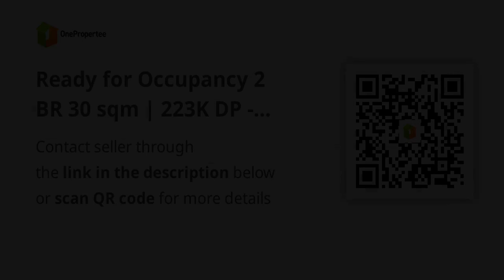Ready for Occupancy 2 BR 30 sqm | 223K DP - 18K Monthly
Condominium/Apartment Type: Others
Number of Bedrooms: 2
Number of Bathrooms: 1
Unit Size in sqm: 60 sqm.
Unit/Floor Number: 30